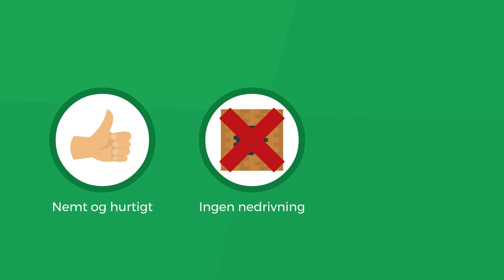DN Isolering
Animationsfilm til DN Isolering